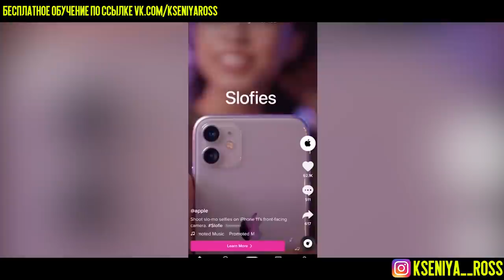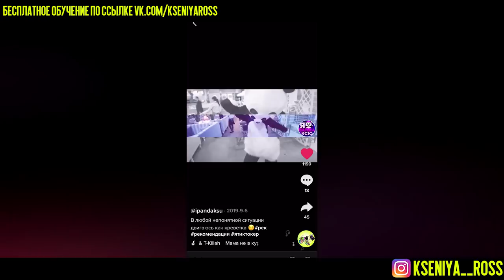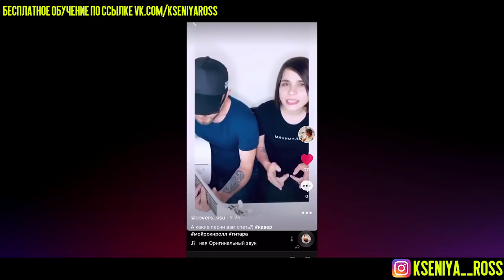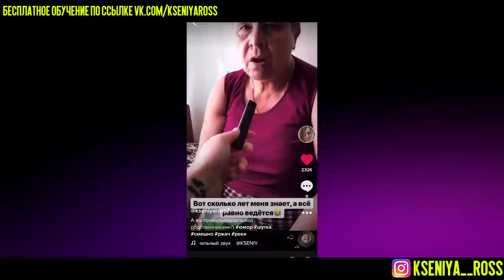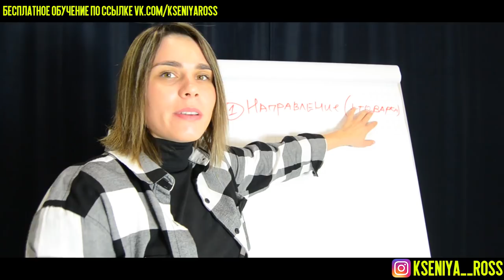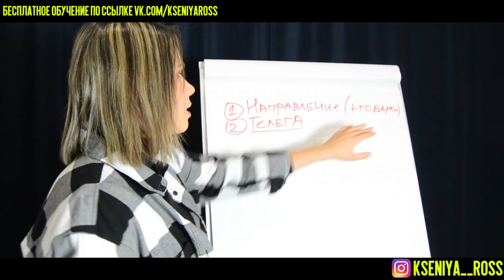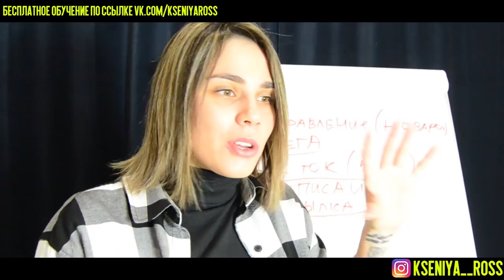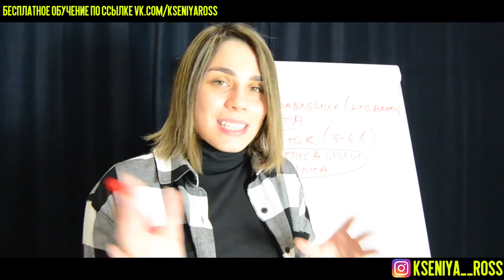Как Заработать в Тик Ток от 100$? Секреты Заработка в ТикТоке. Монетизация Тик Ток